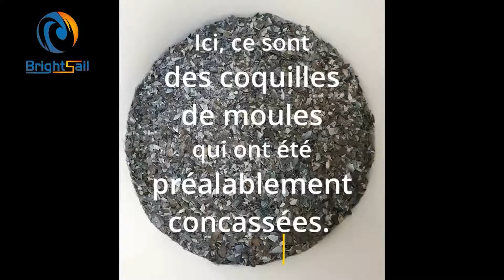Seashell Grinding Machine Seashell Crusher Mill Powder Making Machine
This is the feedback video from our french customer.In this video,our BSP-450 model is used to grind seashell,and our customer is satisfied with the finished powder.
Our BSP series powder making machine without screen,can make 60-2500mesh powder,suitable for customers with high requirement of powder fineness.